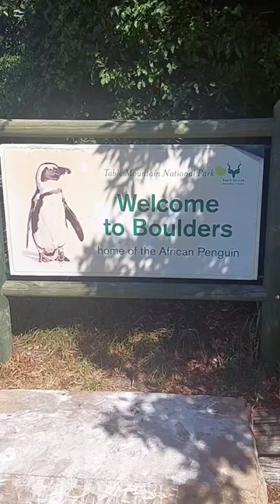Train by the African Penguins! 🐧🐧🐧